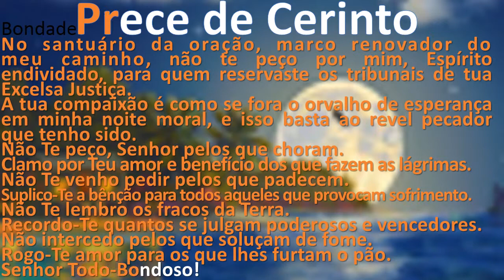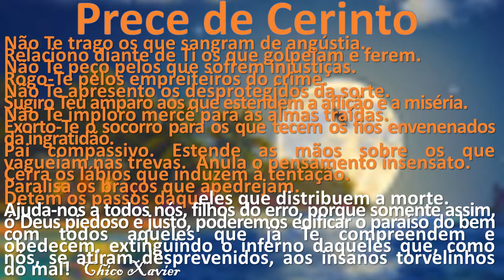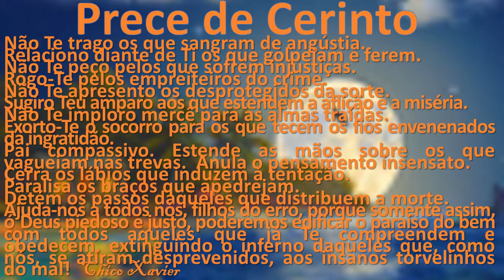PRECE DE CERINTO theraio7 todos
PRECE DE CERINTO theraio7